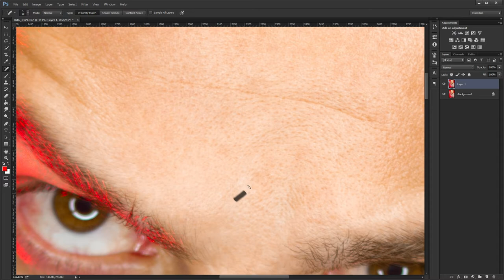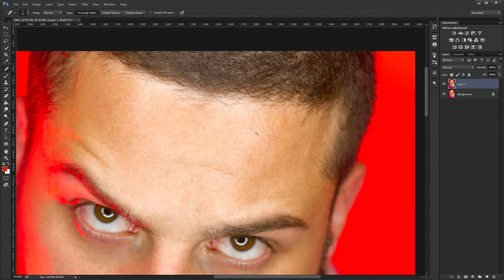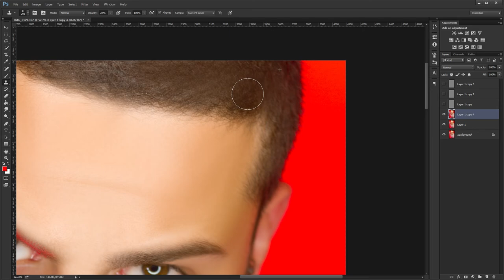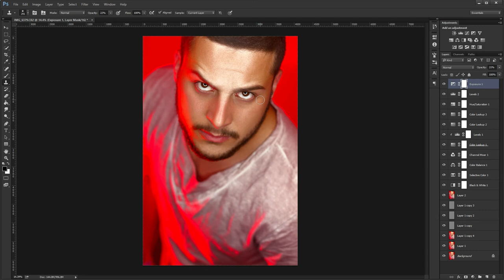【Retouch】 Loukas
Photo & Retouch : Paschou Constantin (The French Monkey)
Model : loukas